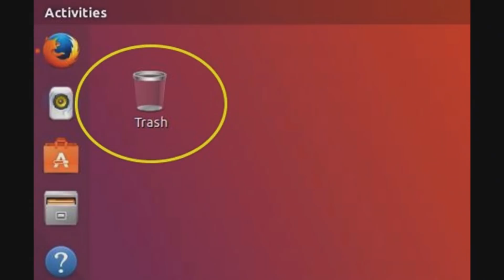Changing Your World Through Prayer - Part 4: Forgive Us Our Trash Baskets (TV)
Forgive us our trash baskets as we forgive those who put trash in our baskets - Mat 6:9-11 (Little Suzie version)

Pastor Mark teaches us the absolute importance of forgiving others.